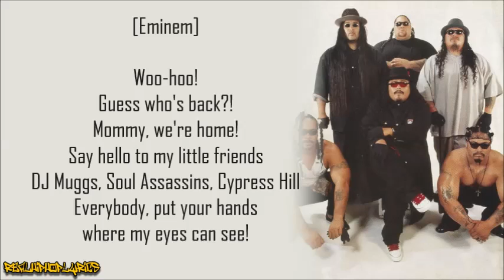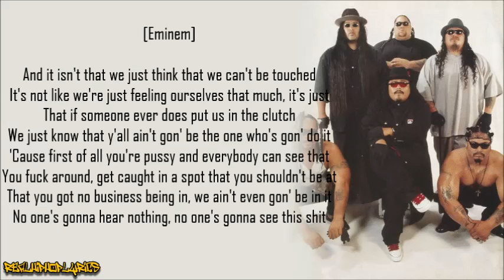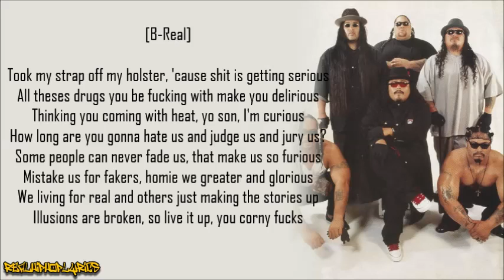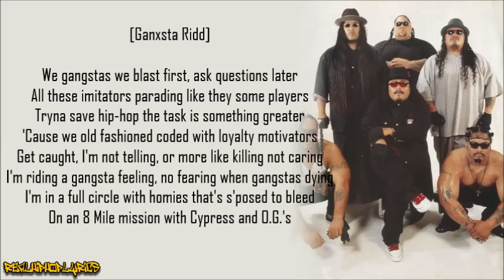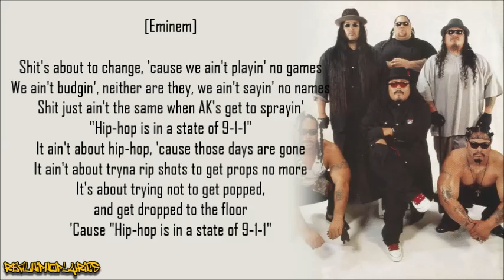Boo-Yaa T.R.I.B.E. - 911 ft. Eminem & B-Real (Lyrics)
Artist/Group: Boo-Yaa T.R.I.B.E.
Album: West Koasta Nostra
Released: 2003
Label: Sarinjay Entertainment

"911" contains shots towards Benzino